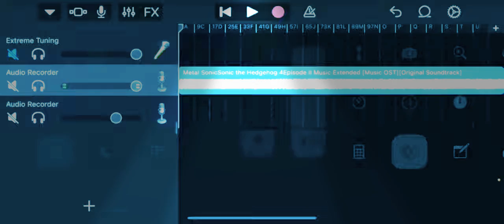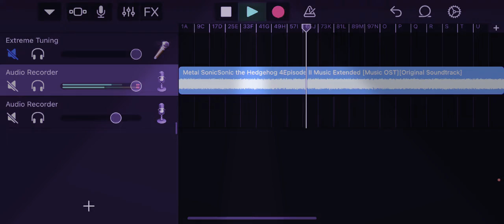Sonic The Hedgehog 4: Episode 2 :Metal Sonic Theme (Remastered 2X)